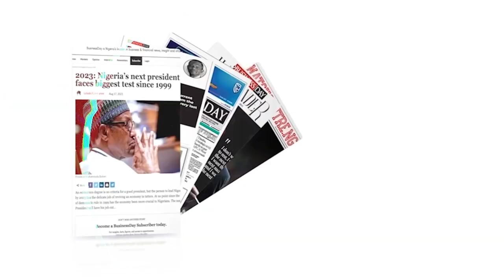Lagos comic con cosplay: A feast for the eyes